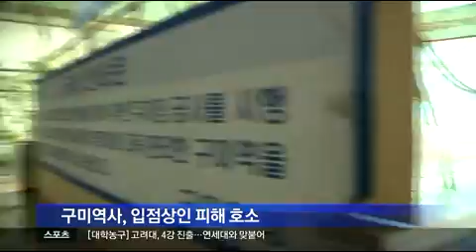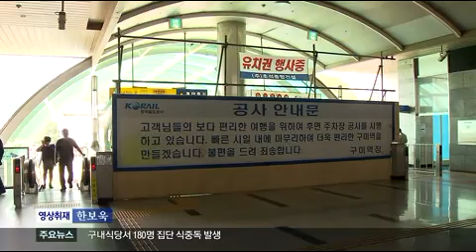[대구MBC뉴스] 구미역사 정상화?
내용: 구미역사 정상화? - 이상석 기자